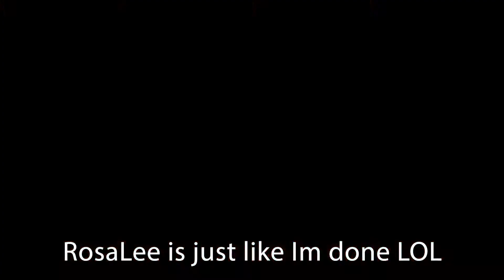7 Best Shoulder Exercises for Mass (Home Gym)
This video is great if you want to add size, strength, or staying healthy. join up for another crazy workout with the fam. Always good times!